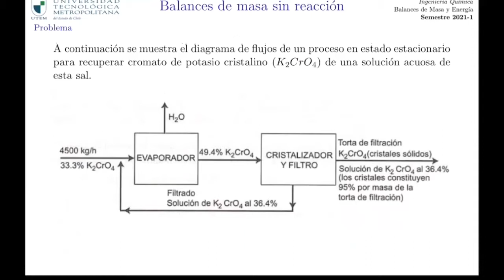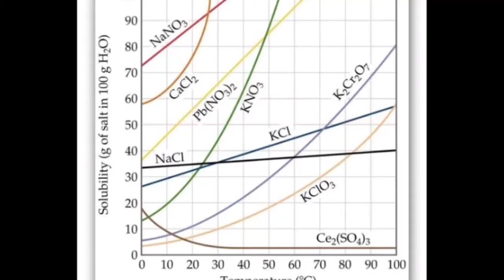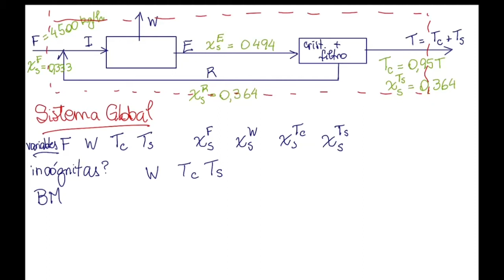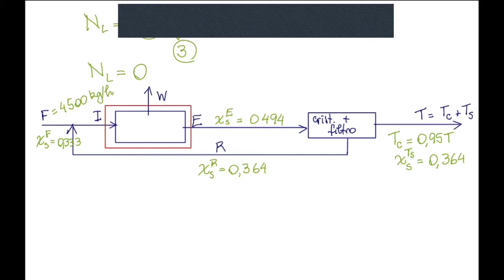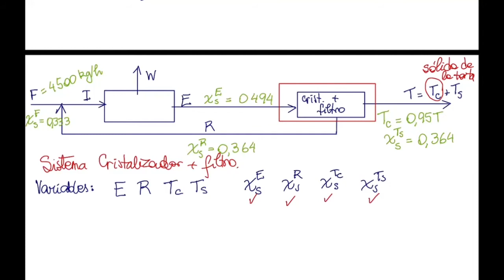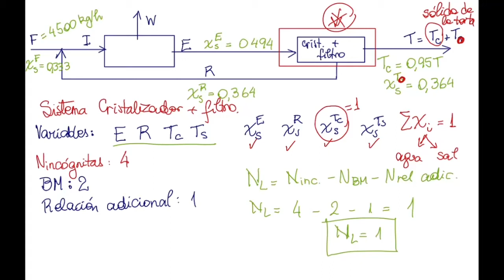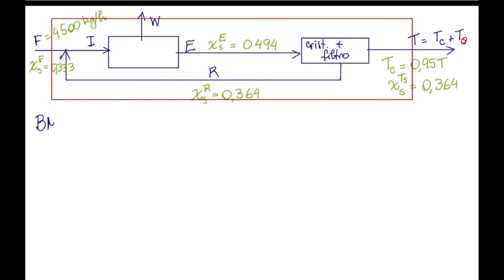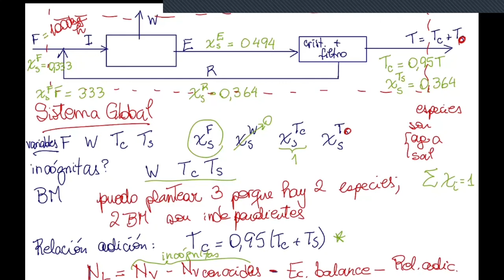QUIB4051 - clase 05 Balance de masa en sistema con reciclo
Clase sincrónica 4 de mayo de 2021
Resolución de problema de balances de masa en sistema con recirculación

Fuente del enunciado: Felder, RM, Rousseau, RW y Basín, MEC (1991). Principios elementales de los procesos químicos (No. 660 F4Y 1991). Addison-Wesley Iberoamericana.